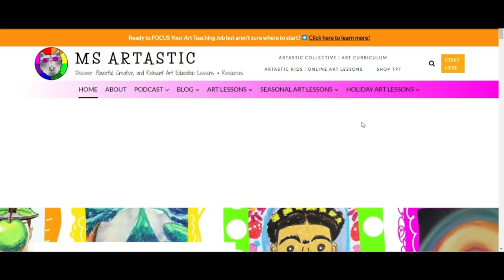Exploring the Elements of Art with Kids: Lessons, Activities, and Ideas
Art is not just a fun activity for kids, it is also an important tool for their cognitive, emotional, and social development. One of the key aspects of teaching art to children is introducing them to the seven elements of art: line, shape, color, texture, value, space, and form. These elements provide the foundation for all artistic expression and understanding them is essential for creating and appreciating art.
In this guide, we will explore various lessons, activities, and ideas for teaching the elements of art to kids. Whether you are a teacher, parent, or caregiver, this guide will provide you with practical and creative ways to engage children in the world of art. From hands-on activities to integrating art into other subjects, we will cover everything you need to know to help children explore and develop their artistic skills. So let's dive in and discover the exciting world of art with kids!